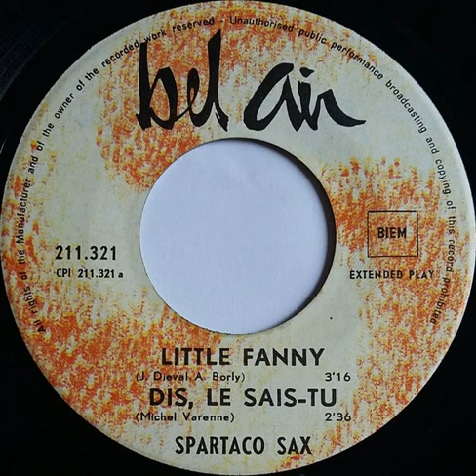Spartaco Sax "Dis, le sais-tu" 1965 Bel Air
7" "Ne nous fâchons pas" EP vinyl.
Campagne France-Soir contre la violence.
France
1965
Pop / Jazz / Easy Listening
Written by : Michel Varenne